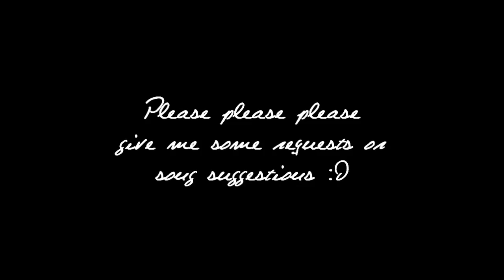Requests & Suggestions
Shows I Vid;
The Vampire diaries
Smallville
btvs
castle
gossip girl
the singing show
new girl

also movies i vid;
harry potter
twilight saga
wake
the notebook
wake
beastly